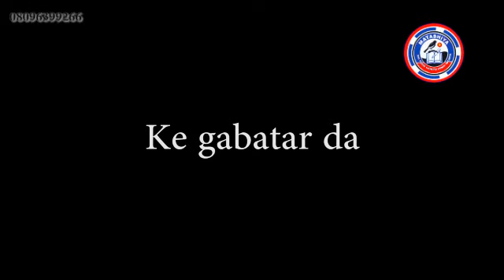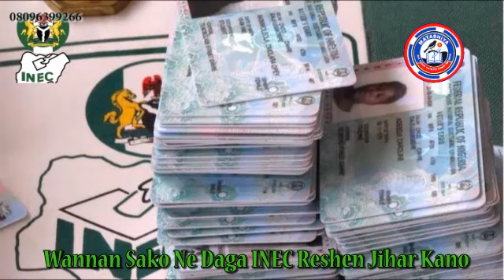Labarai - Ƴan bindiga sun buɗewa mutane wuta su na sallar asuba